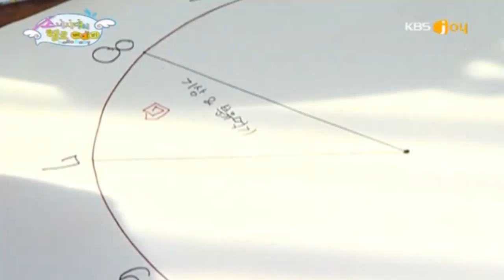[OPV] My Child (Hello Baby mix)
SNSD - My Child (Hello Baby mix)
소녀시대 - 동화 (헬로베이비 믹스)